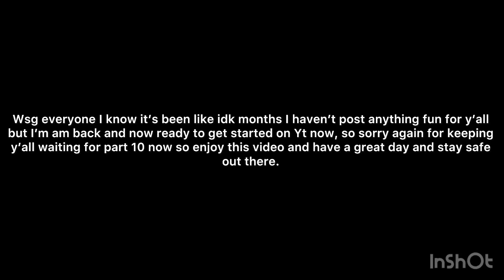Sonic And the Different dimensions season 1 part 10 A new Sweet Home!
Yes.. hi it’s been awhile hasn’t it? This is a short video and I know I’m am gonna upload more and try my best to edit Better bangers.